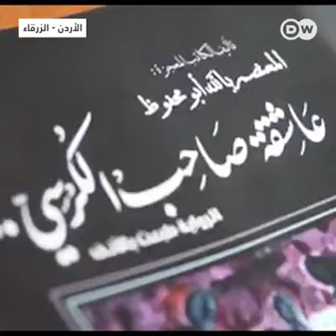قصة الطالب معتصم بالله أبو محفوظ